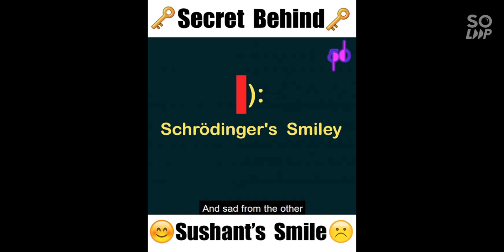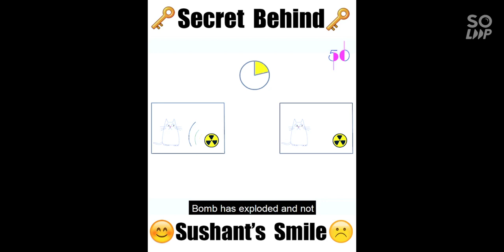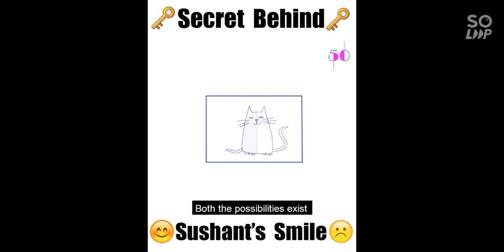What is Schrödinger's Smiley :): 😊please☹️ aap yeh video Puri dekhe Kuch janne ko hi milega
Schrödinger's Smiley :):
To be in two states at the same time – to smile on the outside and be sad on the inside – that's what this emoticon known as Schrödinger's smiley means. ... Relating this to quantum mechanics – as long as the box is closed – the cat exists in a superposition of states and is both alive and dead. 😊☹️😊☹️😊☹️😊☹️😊☹️😊☹️😊☹️☹️😊☹️and yeh video me aap ke lie Kisi or platform se latahu aap ko phuchta hu